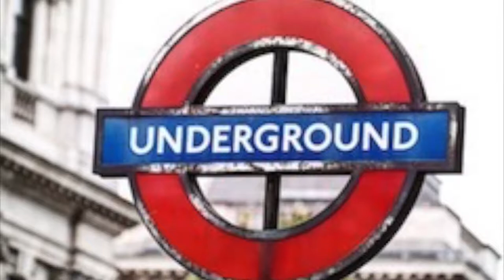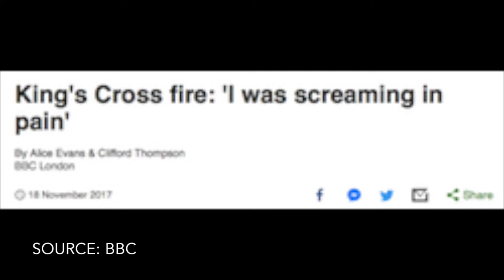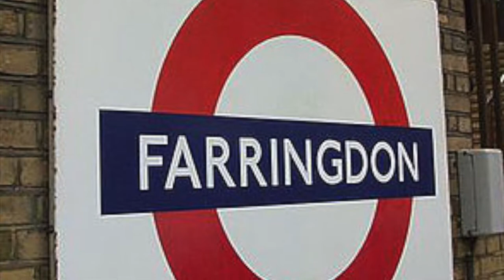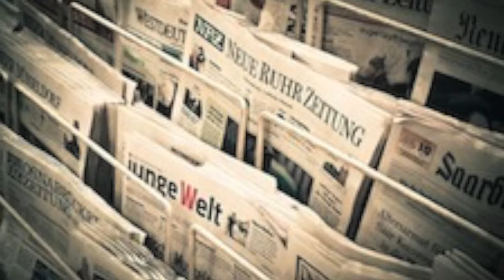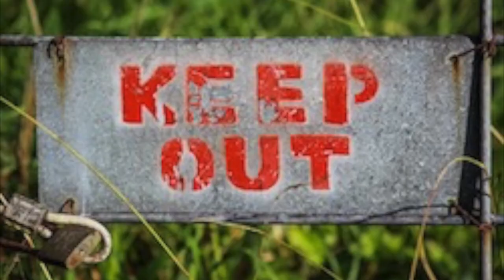5 haunted London Underground stations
5 haunted London Underground stations

Corresponding blog entry (all sources not listed below can be found here)

Highgate Station photo reposted under Creative Commons Share-Alike 2.0 Generic License